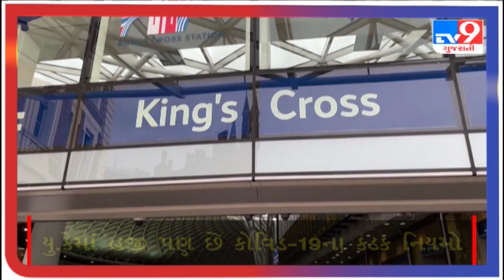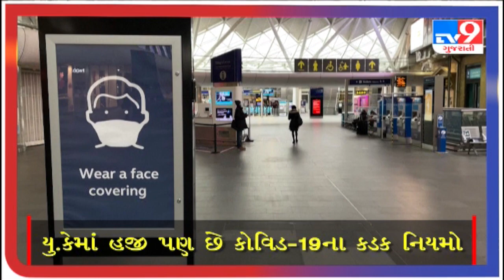London King's Cross station સુમસામ | Tv9GujaratiNews